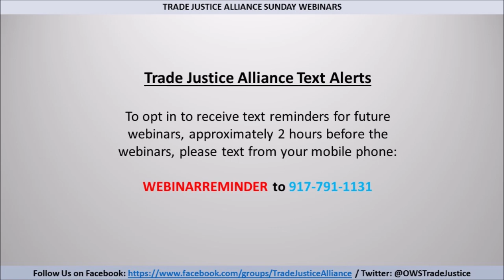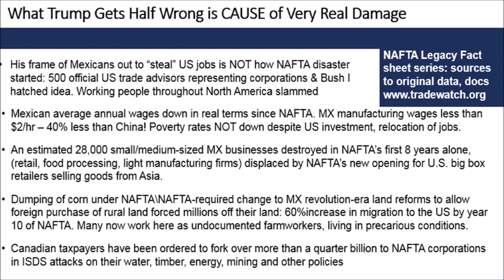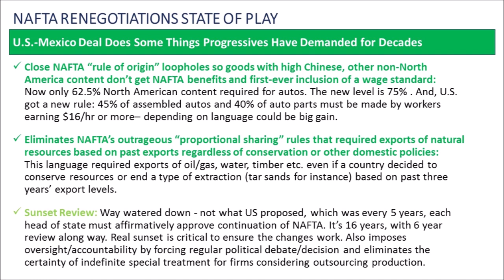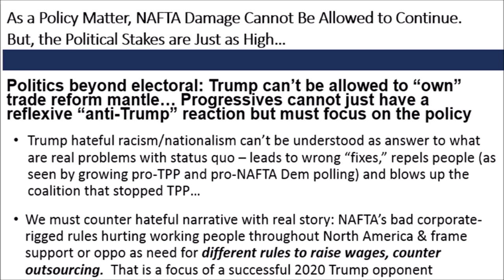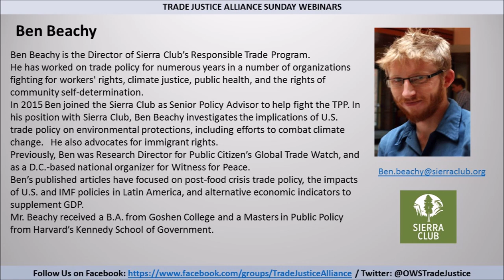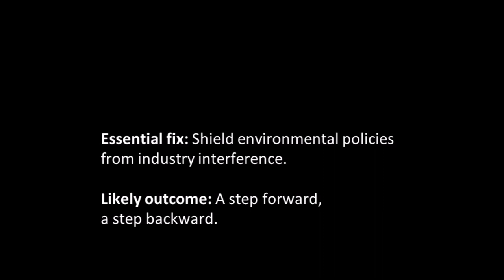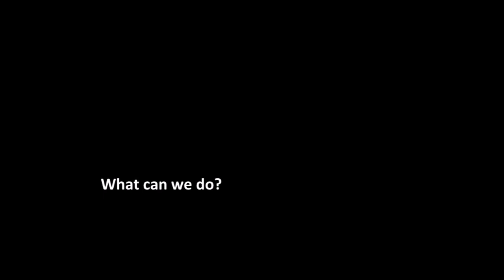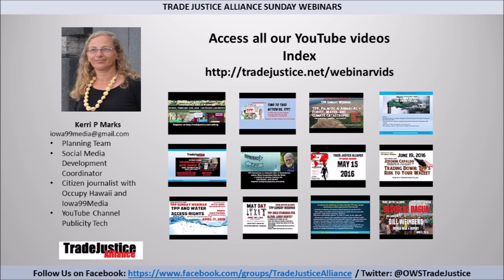NAFTA Reboot with Lori Wallach and Ben Beachy 9/24/18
September 24, 2018 Trade Justice Alliance Sunday Webinar with guest speakers Lori Wallach, Director, Public Citizen’s Global Trade Watch and author of The Rise and Fall of Fast Track Authority; and Ben Beachy, Director, Sierra Club’s Responsible Trade Program, former Research Director for Public Citizen’s Global Trade Watch and national organizer for Witness for Peace.

The crunch is on as trade negotiators from NAFTA’s 3 countries work overtime to get the best deal for their countries’ investors within the timeline set by the Obama-era Fast Track rules. The crux of Trump’s timed August 31st announcement coincides with the reality that Mexico’s President Pena Nieto must sign off before he leaves office December first. So, it’s do or die time for a NAFTA Reboot between the mandated text-release date of October 1st and the calculated exit of a Mexican president who presided over the opening of fossil fuel investments by U.S. corporate interests, and whose outgoing congress signed off on the Comprehensive and Progressive Trans-Pacific Partnership, formerly known as the TPP.

This is a time when we need to decide what trade on the North American continent should look like. We have experience with the NAFTA neoliberal free trade model and it’s primacy of the markets above human needs and environmental rights; We also have a glimpse of protectionism.
Perhaps we should step back now and come to terms with the false dichotomy (served up by mainstream pundits) between free trade and protectionism.
While we don’t know the vast undeclared details of the secretly negotiated, “modernized” iteration of NAFTA, or the deal that was ostensibly agreed upon by Mexico’s outgoing president, Pena Nieto, we do know that Trump’s propensities for deregulation, his disdain for climate science, and his attacks on Mexico’s survival migrant victims of NAFTA, are more than likely reflected in his trade policy.

As the old adage goes, “Knowledge is power,” and to that end, we are pleased to
host two international trade policy analysts well-versed in the dealings of trade negotiators and their likely impacts on those who are elected to represent the rest of us-- those who will eventually be the ones to decide whether our demands for trade justice can possibly be met in a necessarily urgent 21st century trade agreement.

Text Alerts text “WEBINARREMINDER” to (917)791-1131